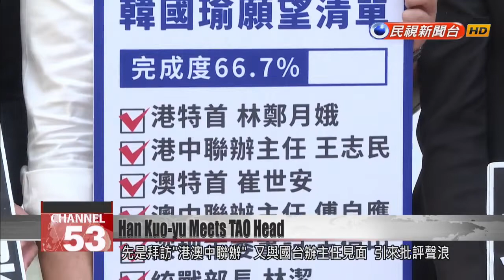Kaohsiung’s mayor meets Taiwan Affairs Office Director Liu Jieyi on China tour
Although Kaohsiung Mayor Han Kuo-yu has insisted that his China tour will not involve politics, he''s already met with a string of senior Chinese officials. Today Taiwan Affairs Office Director Liu Jieyi became the latest high-level politician to receive him. The two of them openly endorsed the so-called "1992 Consensus," before heading into a closed-door meeting. Back in Taiwan, Mayor Han''s meetings are being met with suspicion and censure. Upon his arrival at Kylin Villa, Han was greeted by the director of China''s Taiwan Affairs Office.Liu JieyiTaiwan Affairs Office directorWe will unite Taiwanese compatriots from far and wide. Together we will uphold the "1992 Consensus," oppose Taiwan independence, and promote closer, more substantial, and better cross-strait relations. Han Kuo-yuKaohsiung mayorBefore Taiwan''s 2018 election, I had vocally proclaimed that I strongly supported the "1992 Consensus." On the basis of the "1992 Consensus," both sides can interact peacefully and interact smoothly, be it over culture, the economy, or sports. All exchanges can unfold smoothly.Although Mayor Han had said the trip would be all about trade, he''s already departed from schedule to visit the director of the PRC''s Hong Kong liaison office and the head of the Taiwan Affairs Office. His meetings have drawn heavy criticism from home.Kuan Bi-lingDPP lawmakerThe PRC''s liaison office is the embodiment of Hong Kong''s "one country, two systems." It''s the body that implements the policies. We know that the Hong Kong''s chief executives can only be elected from one party and must immediately report to the liaison office.Freddy LimNPP lawmakerHan Kuo-yu''s meeting with the PRC''s liaison office official can only mean one thing. It means he endorses "one country, two systems."Huang Wen-yiKaohsiung DPP councilorThis trip…it might not be possible to sell out Taiwan on a single trip, but you''ve already launched the first skirmish in the unification war. Mayor Han Kuo-yu should focus on governing his city. If you don''t really want to be Kaohsiung mayor that badly, just be gallant about it and say you want to be Taiwan''s "chief executive."It''s a trade trip overshadowed by politics, and a storm is brewing back in Taiwan.